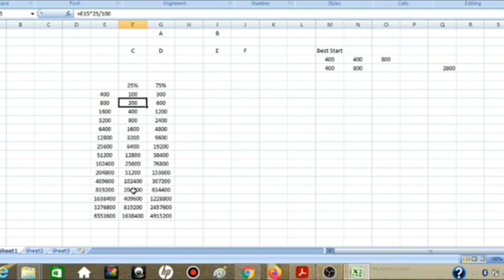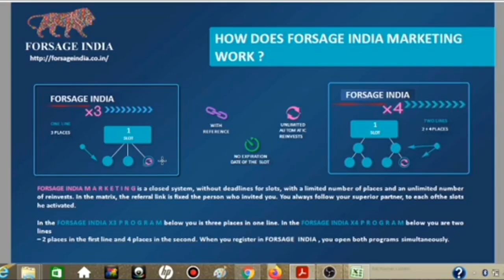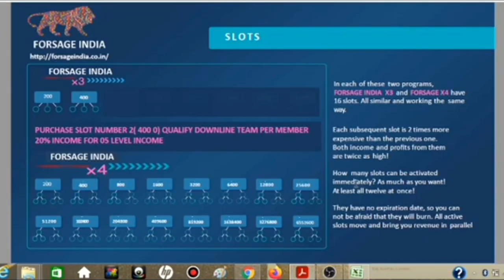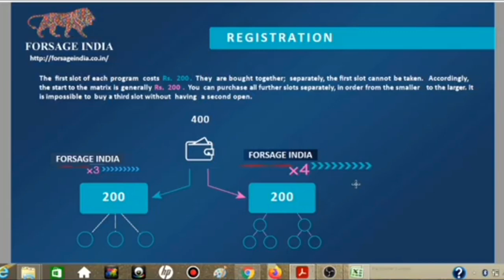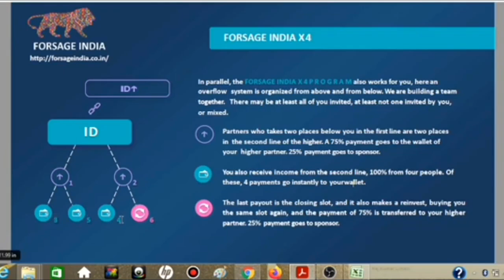@RepublicBharat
JEX_Future_Kya Hai